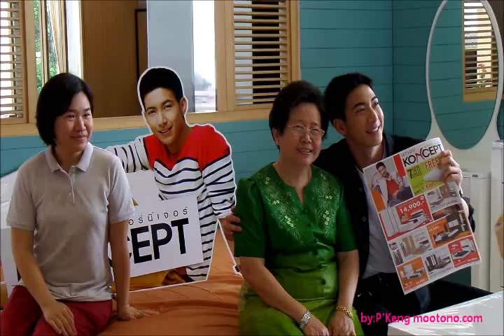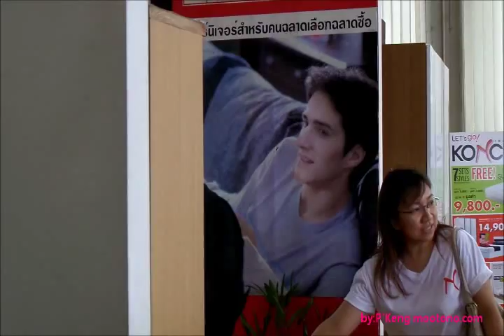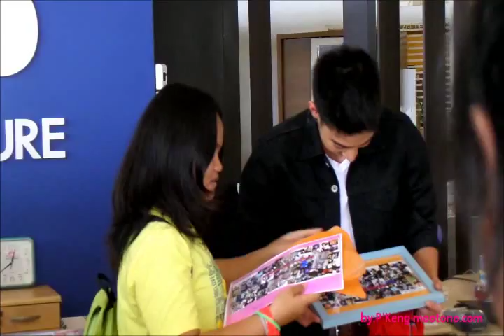โตโน่โปรโมทเฟอร์นิเจอร์ KONCEPT สุราษฎร์ฯ_1